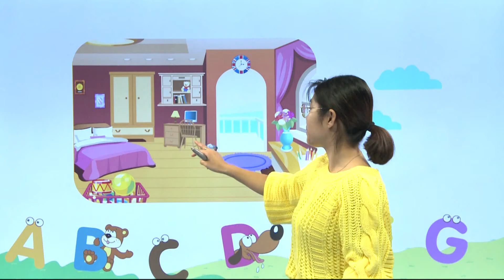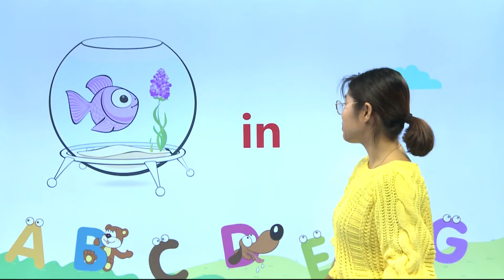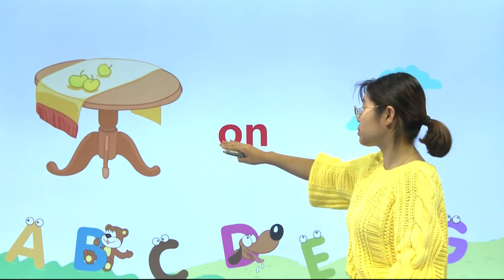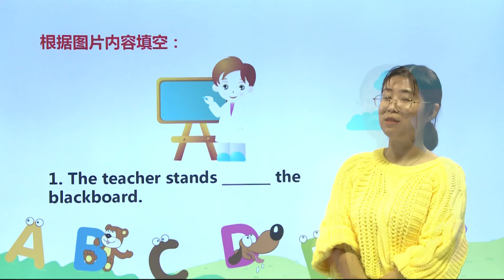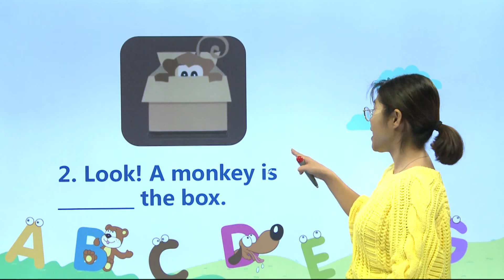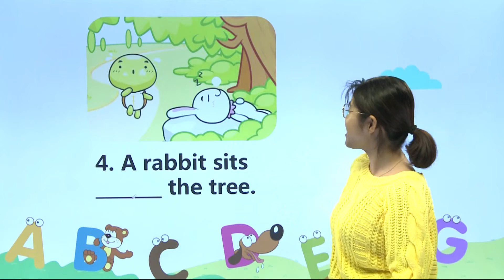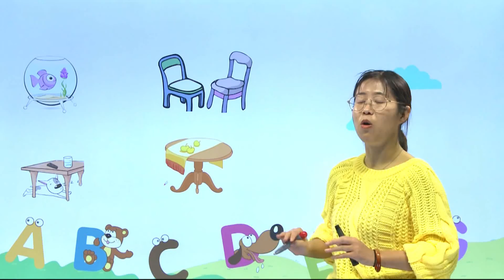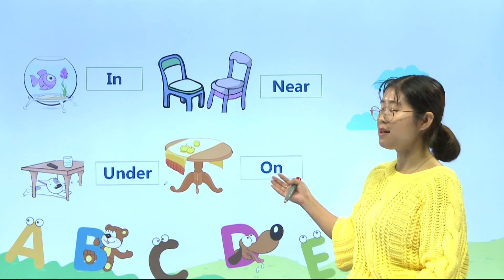47介词 in on under near|知识点|小学英语|三年级下